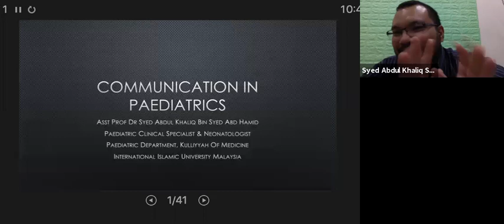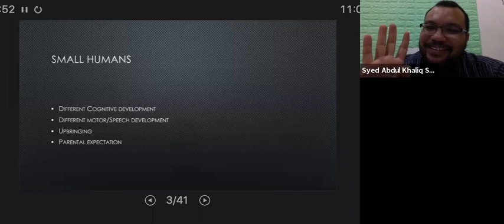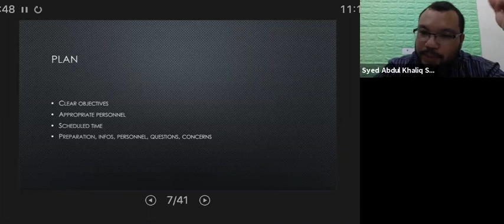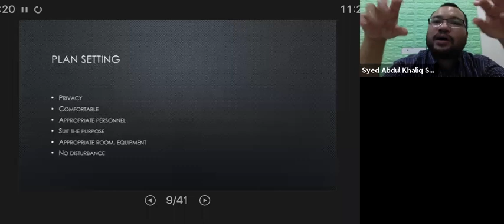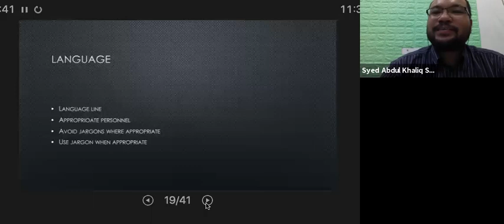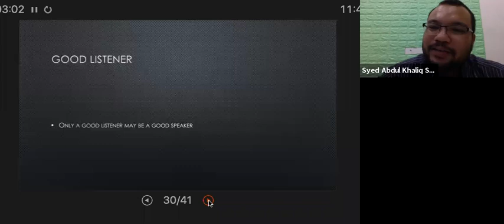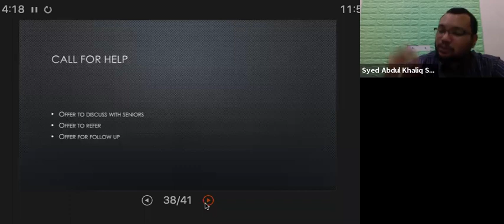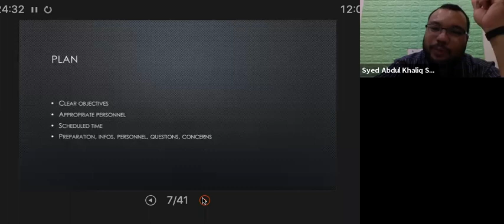Online Lecture with Dr Syed 14/7/2020 (Communication in Paediatrics)